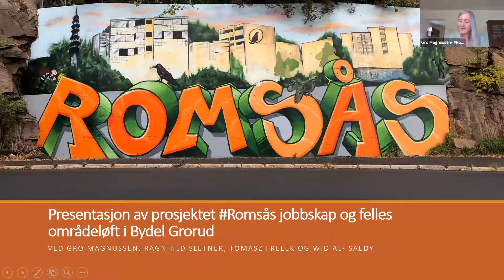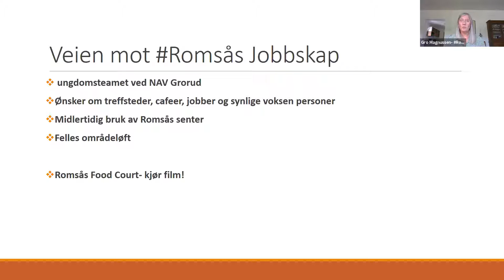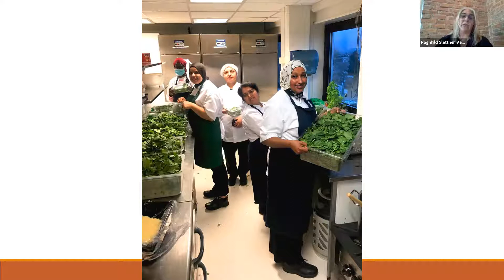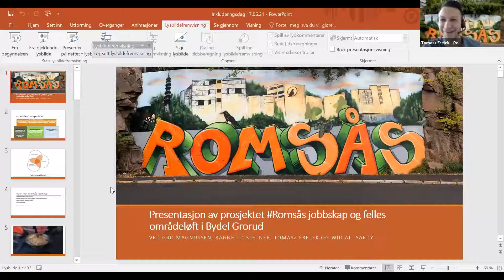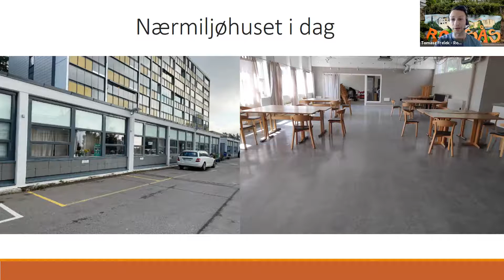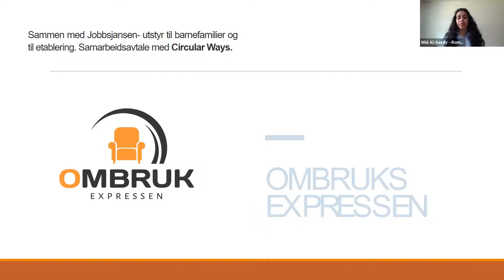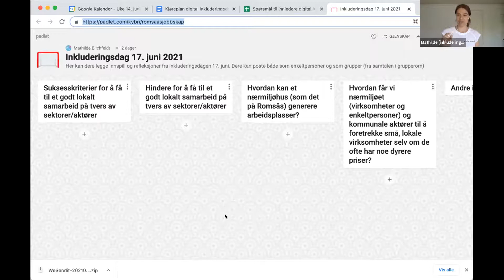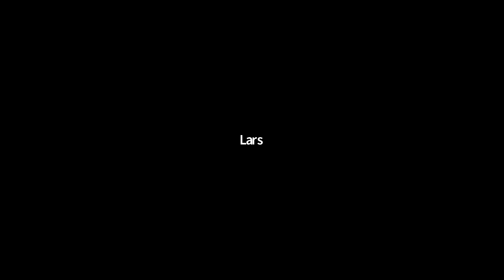Inkluderingsdag: Hvordan skape nye arbeidsplasser og bygge et godt lokalsamfunn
Inkluderingsdagen i juni handlet om å skape nye, lokale arbeidsplasser og hvordan bygge en modell med sosial entreprenørskap og kompetansebygging som viktige elementer. I prosjektet Romsås jobbskap skjer dette, samtidig som bydelen og kommunens rolle utvikles som tilrettelegger for involvering, og en aktiv innkjøper av lokale produkter.

I dette prosjektet jobbes det på mange nivåer, og på tvers av sektorer. I tillegg til å jobbe med enkeltmennesker, og virkelig gjøre en forskjell i manges liv, jobber de i Romsås jobbskap også med å lage en modell for sysselsetting gjennom lokal jobbskaping - som skal kunne tas i bruk av flere. I og utenfor Oslo. Vi hørte denne gangen fra

Gro Magnussen, Bydel Grorud
Ragnhild Slettner, Vegetar Expressen
Tomasz Frelek, Nærmiljøhuset på Romsås
Wid Al-Saedy, Romsås jobbskap